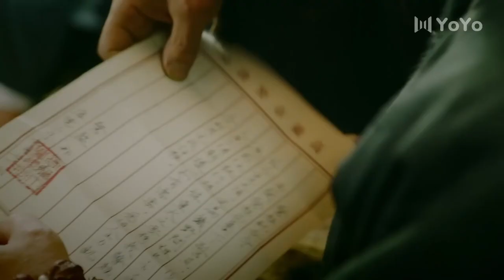【精彩谍战剧】风声之谍影重重 35丨美艳女特工身陷杀局，于生死一线中窃取机密，高智商全身而退（陈数，雷佳音）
1935年东北沦陷期间，爱国志士王大顶追查一批即将流入民间的鸦片膏，遇见了海外归侨医学博士陈佳影。王大顶和陈佳影为躲避日伪敌人的调查，假扮成夫妻，与敌人斗智斗勇。最终，王大顶和陈佳影凭借着自身的智慧和勇气，成功的查出了日本人的秘密并一举捣毁了细菌实验室。